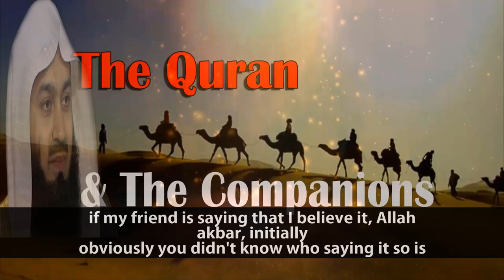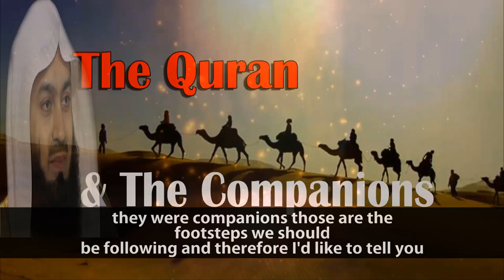Inspirations From The Illustrious Companions Of The Prophet (Saw) | Mufti Menk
📌In this video clip MuftiMenk reminds us that we have a lot to learn from the Sahaba radiallahu anhum (the companions of Rasulullah sallAllahu alayhi wa salam we need to bear in mind that these companions were chosen by Allah Subhanahu WA Ta'ala. He chose them for many reasons and divinely. He obviously knows that there will be rules and regulations that will be sent down over a period of 23 years and a strong crop of men whose faith is solid are needed in order to set the first example with English subtitle.

The sacrifices of the companions of the prophet Muhammed (saw) inspires us how they were steadfast on the Deen during adverse situation through their two qualities:- Listening and Obeying Immediately and we should follow a path to tread upon especially when we've seen that they are successful so the most successful of all the Muslimeen from the Ummah of Muhammad sallAllahu alayhi wa sallam in the earth and the hereafter.